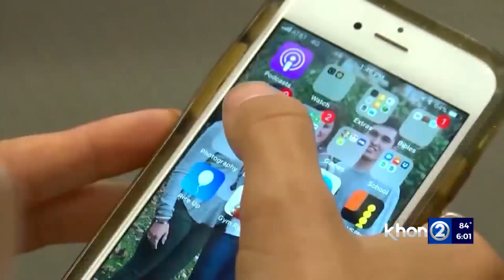Oahu burglaries could spike as school lets out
Summer is approaching and some keiki have already been let out of school.